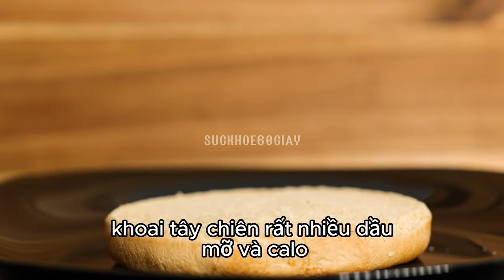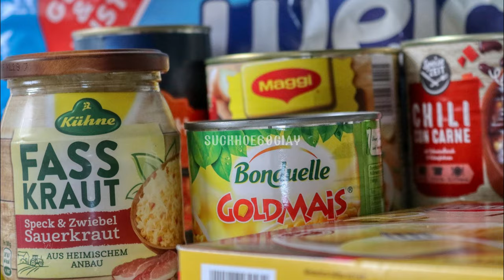6 loại thực phẩm gây béo bụng - Sức khỏe 60 giây